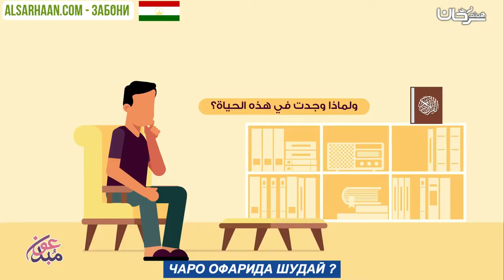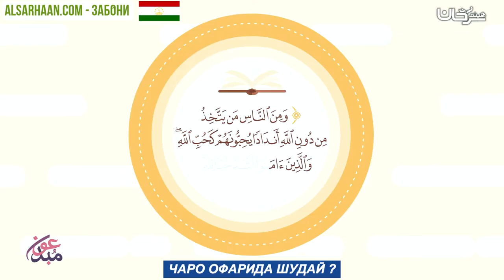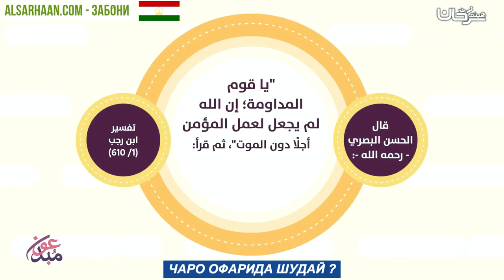ЧАРО ОФАРИДА ШУДАӢ